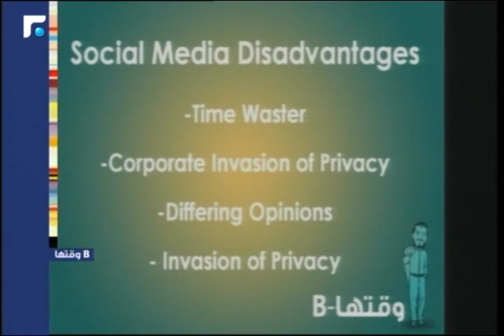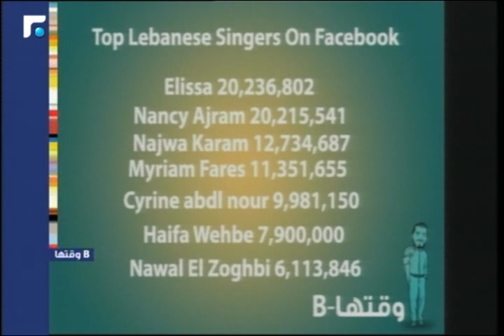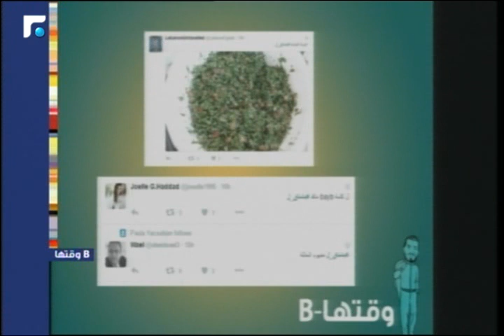عالم الصباح - فقرة "ب وقتها" للحديث عن تفاعل اللبنانيين مع الSocial Media‏ ‏ 26/04/2016